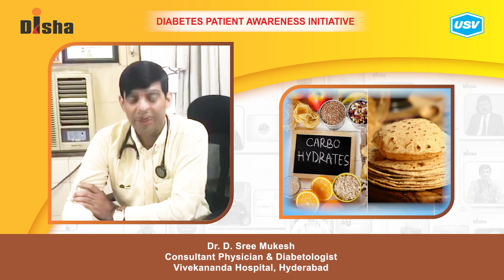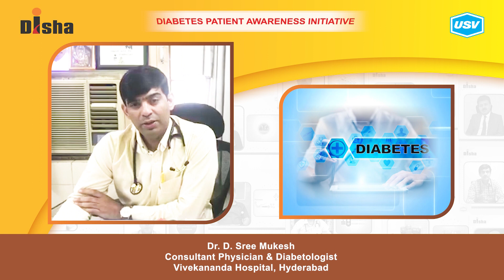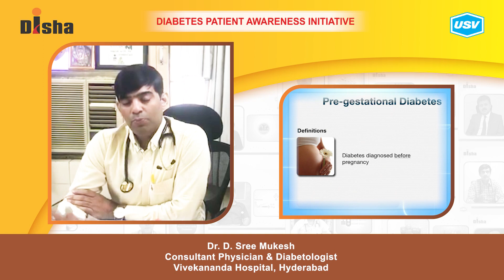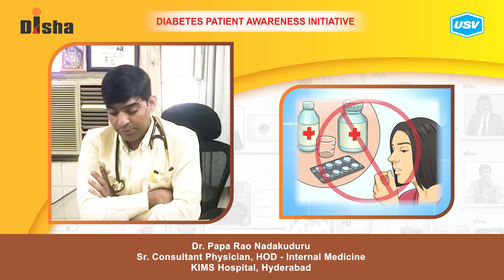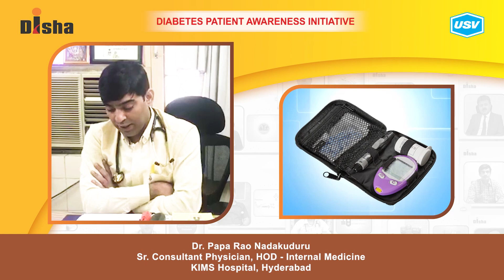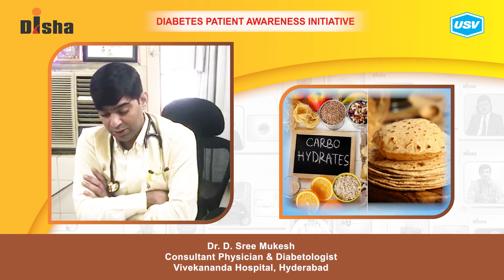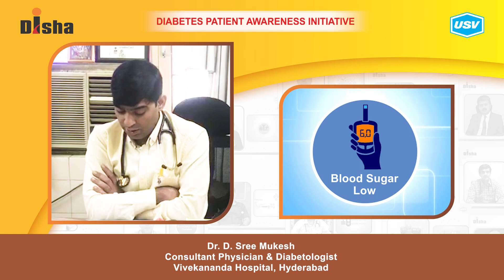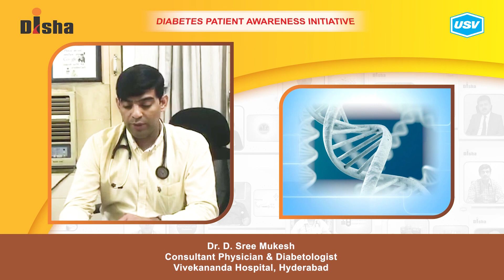Dr. D. Sree Mukesh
Diabetes is one of the most dangerous and rapidly growing diseases in India. Dr. D. Sree Mukesh, a leading Diabetologist explains about the following aspects of Diabetes in this video. Please watch and share!
Tips to manage Medication Adherence. 3:23
Is type 2 diabetes hereditary? 6:21